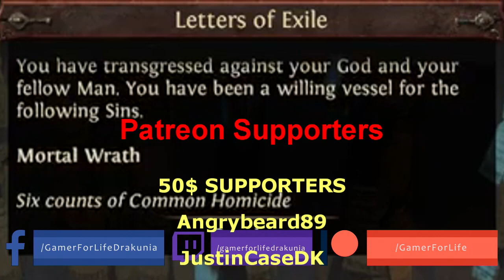Path of Exile 3.7: LEGION DAY # 30-31 Highlights CUTEST 6 LINKER EVER, HH KEEPS ON DROPPING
50$ Patrons:
JustinCaseDK